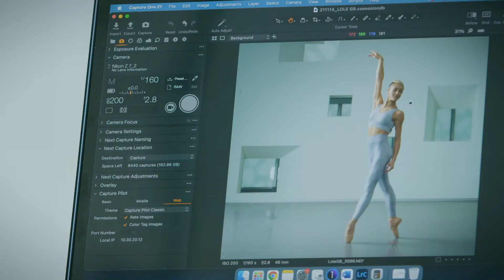En coulisses : Lolë X Les Grands Ballets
Nous sommes fiers de nous associer à Lolë, marque montréalaise de vêtements de sports qui partage notre passion pour le mouvement! Lolë a invité les danseurs des Grands Ballets à découvrir leur collection automne/hiver 2021. Allez en coulisses de la séance photo pour la collection!